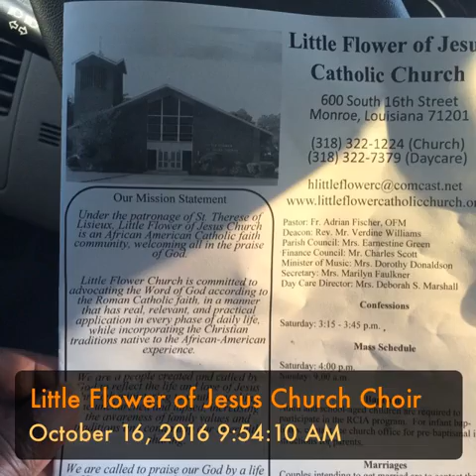Little Flower of Jesus Church Choir